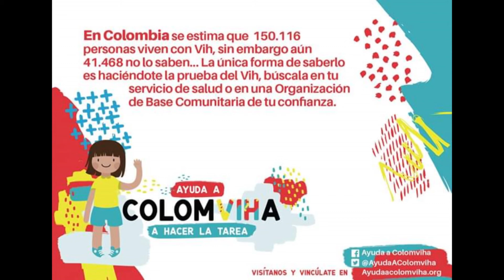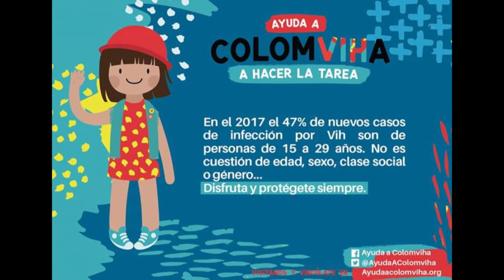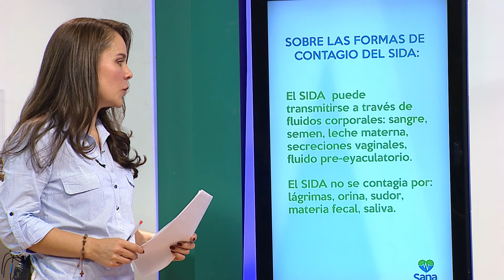Prevención del SIDA 🏥💉 Sana que Sana - Tele VID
El primero de diciembre se conmemora el DÍA MUNDIAL DE LA PREVENCIÓN DEL SIDA y es que no se puede bajar la guardia con el tema. ¿Cómo se contagia el SIDA?, ¿qué hacer para prevenirlo?, ¿cómo mejorar la calidad de vida de quienes ya están diagnósticados?, acompáñenos en esta emisión de SANA QUE SANA.

Emitido el 28 de Noviembre 2018